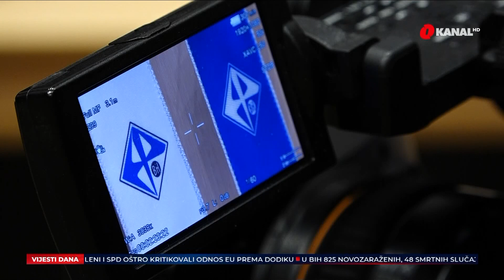Rudari nastavljaju radnički neposluh: Nismo imali snage da preživimo još jednu noć na otvorenom